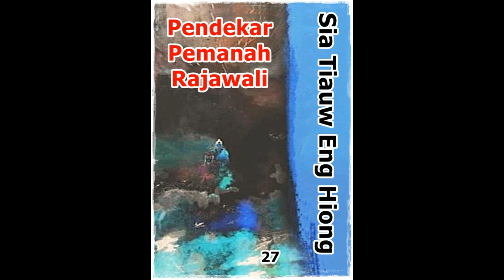Seri Cerita Silat Pendekar Pemanah Rajawali Jilid 27 Tamat